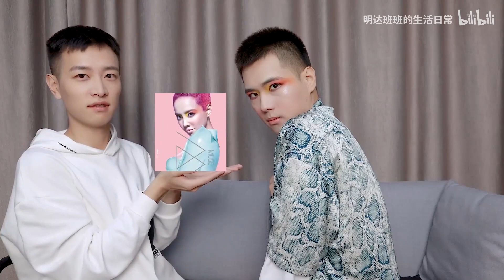又双叒来了！百变天后附身up主？小伙变身蔡依林！